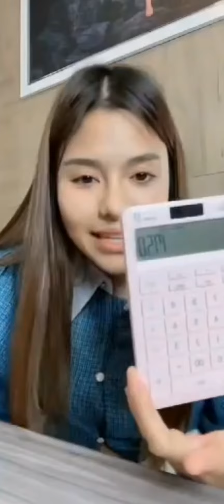ธัญญ่าอาโล่ "ธัญญ่าคิดเลขเก่ง ช่วงนี้ในหัวคงมีแต่ตัวเลขเต็มไปหมด😀" ร่ำรวยปังๆ#Thanya#Alo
ขอขอบคุณคลิปภาพและเสียง
ธัญญ่า อาร์สยาม,Alo
Thanyarsiam,Aloน้ำแป้งขวัญฤดี,nampangg
ขอบพระคุณมากๆนะคะ รักและชื่นชม ติดตามผลงานตลอดไปค่ะ รักๆ😊💝